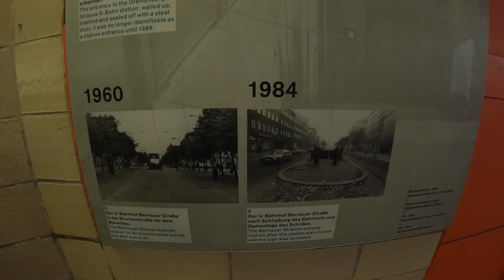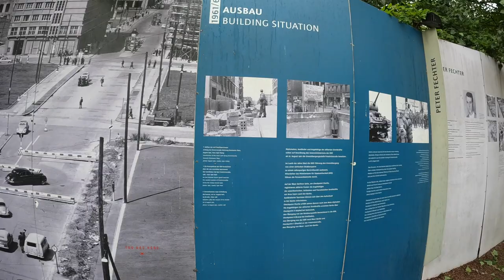2 Days in Berlin: HIGHLIGHTS OF BERLIN (and more…) - What to do in Berlin? A travel guide for 2 days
My name is Elizabeth and after a bikepacking trip from the Netherlands to Berlin, I now have some time to explore the city! In this video, you join me on my first two days of my stay in Berlin. In these two days, I visit almost all the highlights of this beautiful city. I visit the Brandenburger Tor, the Cathedral of Berlin, the Reichstag, Checkpoint Charlie, Potsdamer Platz, the Fernsehturm (TV Tower) and the Holocaust monument.

Besides these highlights, I will also go to some lesser-known but fun and special places. I go to the Mall of Berlin, the exhibition at Nordbahnhof metro station, the Tränenpalast and I visit two markets. Got curious? Then watch this video!